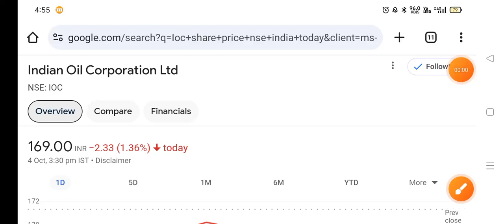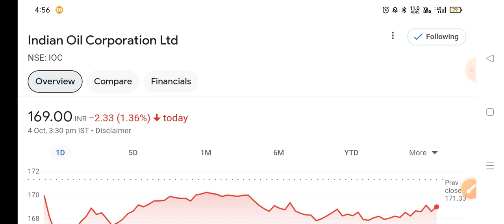IOC ने Right issue withdraw किया | IOC share news today |Indian oil rights issue | stocks | dividend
IOC share targets
Indian oil share technical analysis
IOC share latest news today
Indian oil stock news
IOC dividend update | Indian oil 3 big news | IOC share news today | IOC share price target | stocks